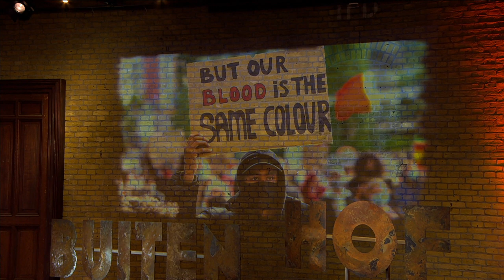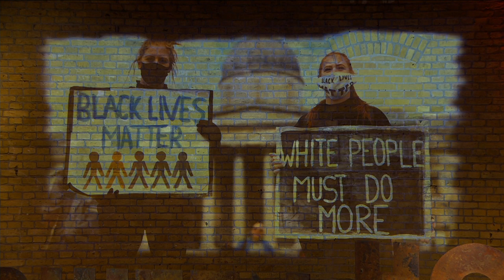Institutioneel racisme | Gloria Wekker & Boris Dittrich | Buitenhof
Nederland stond afgelopen week in het teken van demonstraties tegen racisme. De demonstraties hebben het debat hierover nieuw leven in geblazen. Overal wordt erover gepraat en het roept enorm veel emoties op. Waarom is en blijft het zo’n heikel onderwerp. Welke rol speelt de politiek, welke rol spelen we zelf. Een tweegesprek met antropoloog Gloria Wekker, schrijfster van het boek Witte Onschuld en D66-senator Boris Dittrich.

In Buitenhof gaan bekende politici, topwetenschappers en vooraanstaande opiniemakers in debat over de actualiteit, belangrijke maatschappelijke kwesties en vernieuwende ideeën. Je ziet ons elke week live op zondag, 12.10 op NPO1.

Deze video komt uit de uitzending van Buitenhof op 7 juni 2020